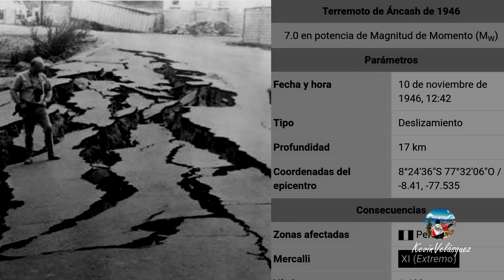CASABLANCA - Una comunidad campesina que se resiste abandonar sus costumbres - Trabajo Comunitario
Si conoces algún lugar que puede ser documentado y merece ser mostrado déjamelo en los comentarios con toda la información.

Gracias!!!